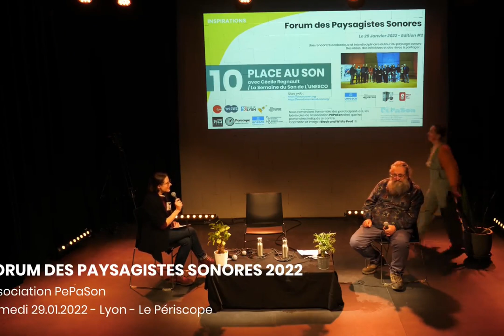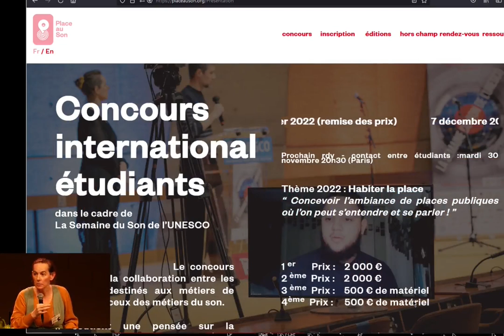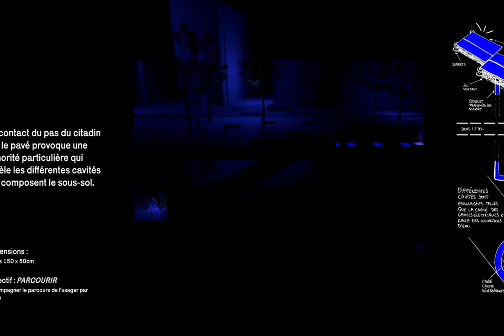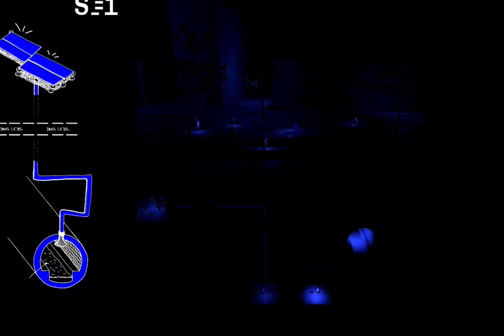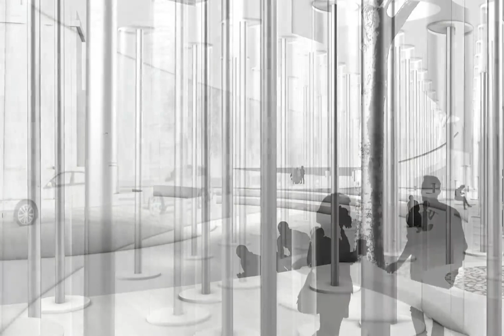FdPS22#10 - Place au Son (avec Cécile Regnault) - PePaSon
Capsule N°10 : Initiative "Concours Place au Son" par Cécile Regnault
Liens et ressources supplémentaires :

Crédits spéciaux : La Semaine du Son de l’UNESCO / Laboratoire EVS / École Nationale Supérieure d’Architecture de Lyon